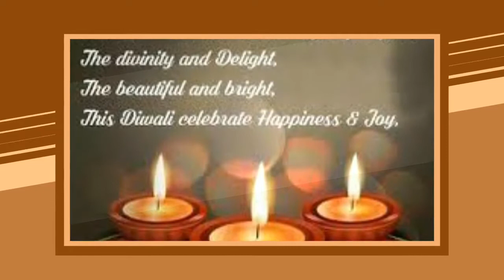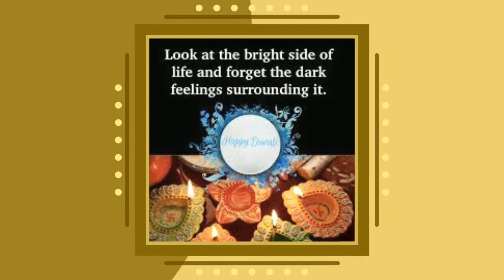Happy Diwali Massages & wishes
Diwali is a festival of inspiration and hope. The celebration of lights is eagerly awaited by the Hindus living across the globe. Diwali is an auspicious time to share happiness and greetings with your relatives and friends.
Digital technology has enabled us to share Diwali greetings through various mediums. Whatever mode you choose to wish your dear ones, pick up a few inspiring and refreshing messages, and wishes from the following collection. Here is a treasure of the best Diwali messages and quotes for you.